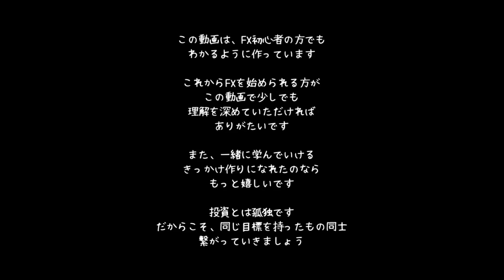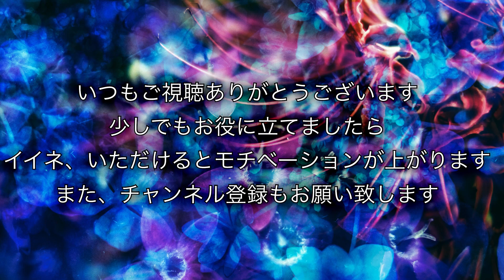【FX チャート 分析】ポンド円 6 / 27 からの相場予想